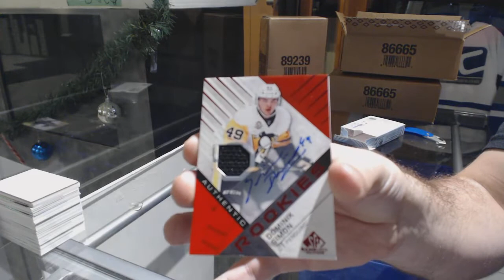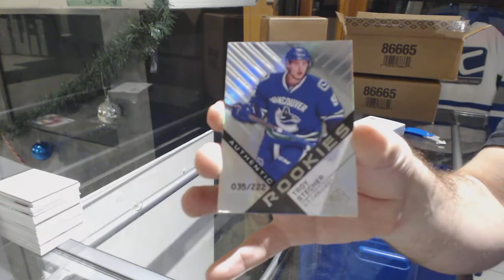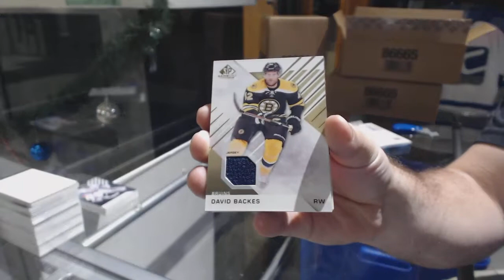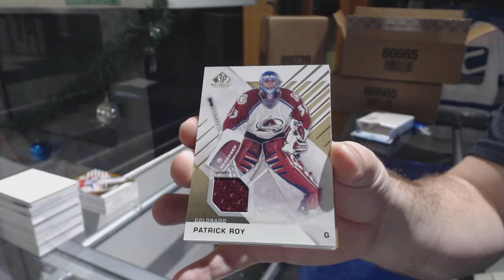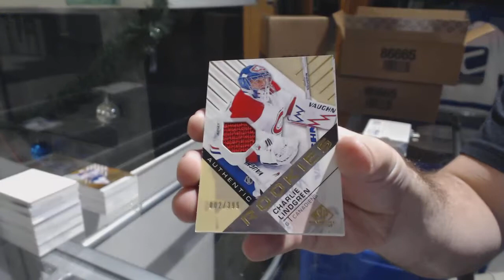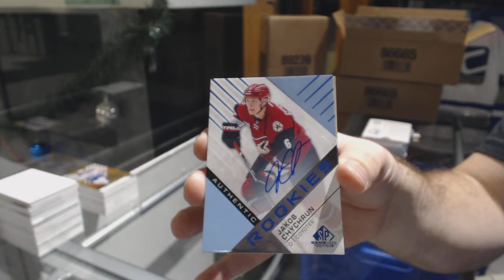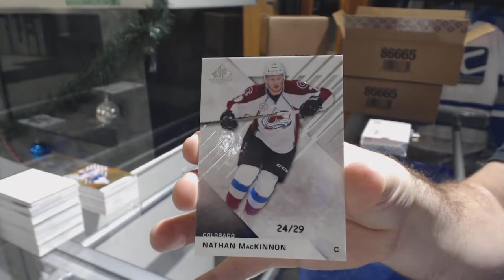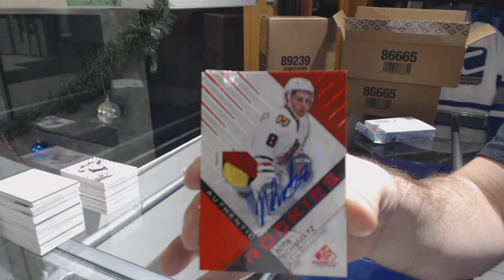16-17 Upper Deck SP Game Used Hockey 5 Box Break - C&C GB #9148